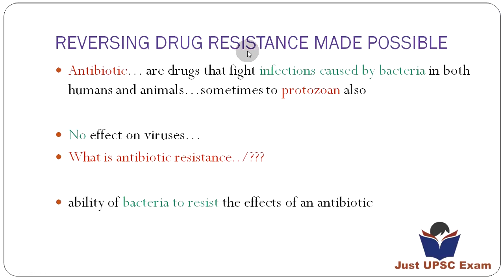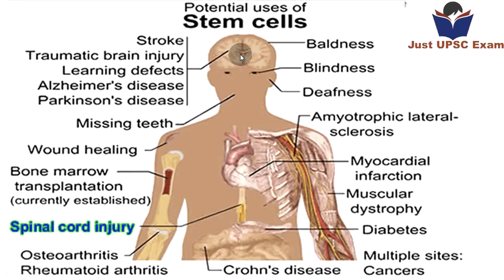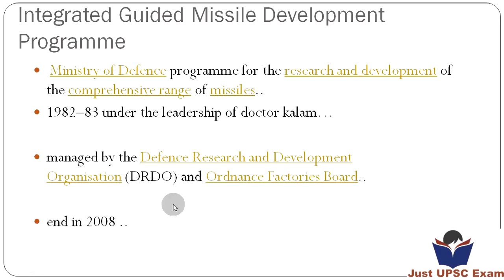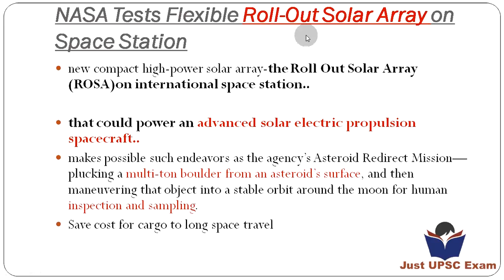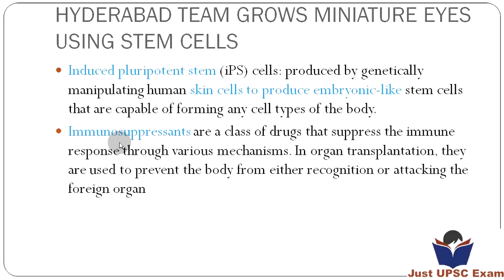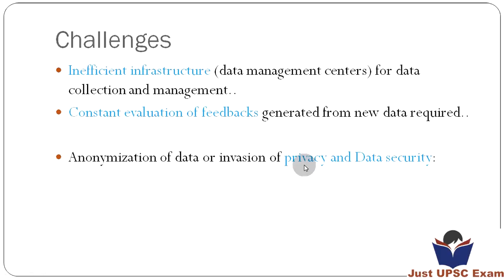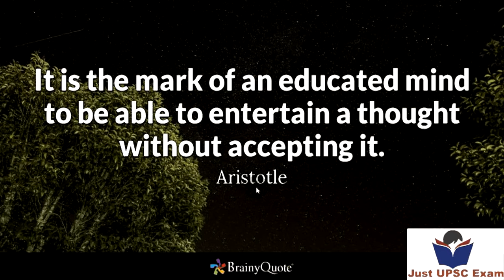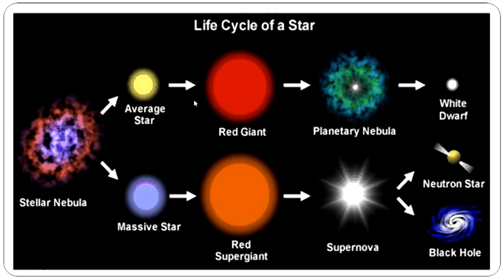IAS Prelim 2018 (Lecture 1 to 7) Science & Tech QUICK Current Affairs Revision Part-1